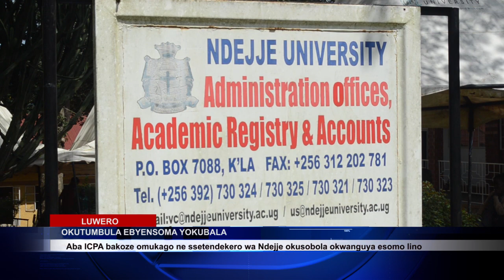OKUTUMBULA AMASOMERO GOKUBALA